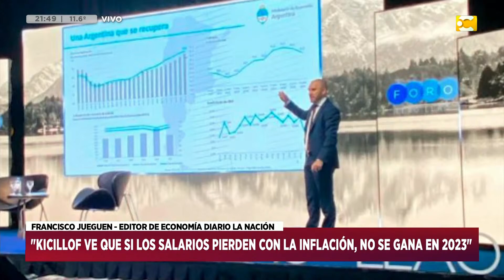Francisco Jueguen en Hoy Nos Toca con Daniel Santa Cruz | 19-05-2022